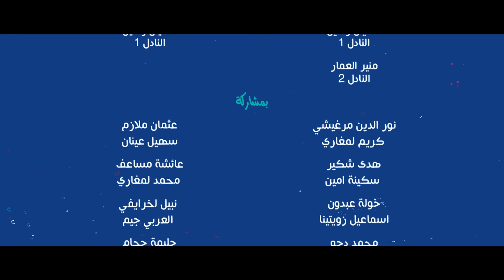عزيز كا يفكر يتزوج وما ناسيش بلي أي تغيير وقع في الحالة العائلية ديالو خاصو يعلم بيه الصندوق